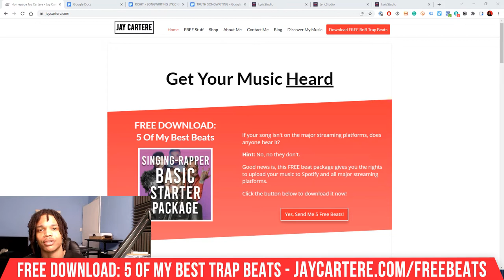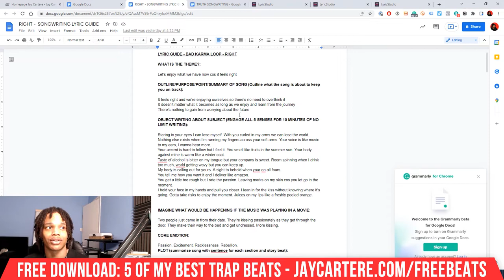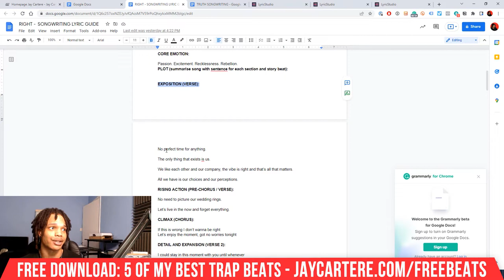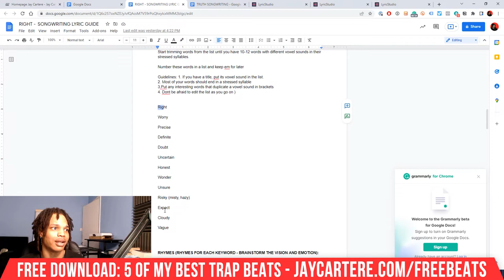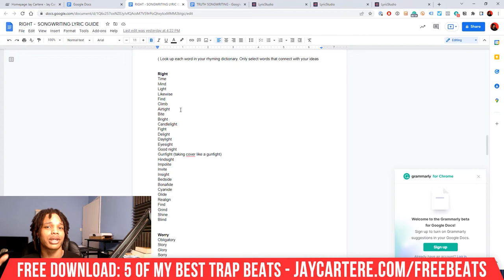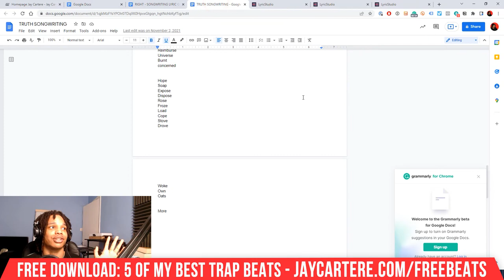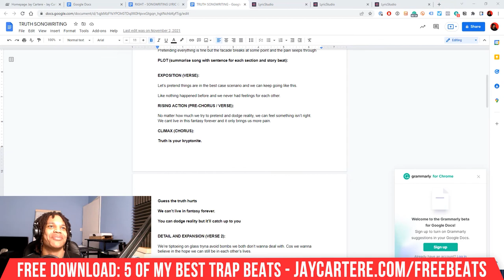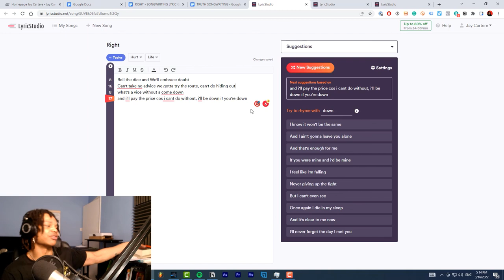How To Write Your First Rap Verse The EASY Way (How To Rap For Beginners Tutorial)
Discover How To Write Your First Rap Verse The EASY Way (How To Rap For Beginners (Tutorial)...
***Mix your vocals in HALF the time with my Spotify-Ready vocal mixing template

00:00 - Intro
00:27 - What are 2 books that’ll make your songwriting way better
00:45 - The first step to writing your first rap verse
03:05 - How to know what to write about in your first verse
04:07 - How to find the right words for your first verse
08:14 - Get your music heard with this free gift
08:49 - How to never run out of rhymes for your verses again
10:09 - Use your beat like this
10:20 - This will make your lyrics sound more entertaining
12:55 - Example lyrics
 14:30 - A better example of a first verse
20:01 - I’m a man of my word

FREE TRAP PRODUCTION COURSE: Make your own trap beats with my 9-step EASY trap beat making formula

Try my Foolproof Formula for making RnB Trap beats in FL Studio from SCRATCH

If you want to learn How to write your first rap verse and how to write a rap song in 2022, then this how to rap tutorial for beginners will help you out a lot.

If you wanna understand how to start writing a good rap verse then this songwriting rap tutorial for beginners will teach you exactly what you need to know...

By the end of this video you'll know how to write a rap verse for a song with these rap writing tips.

Don't miss this Rap verse writing beginner tutorial and the future rap tips I'll be sharing in videos!